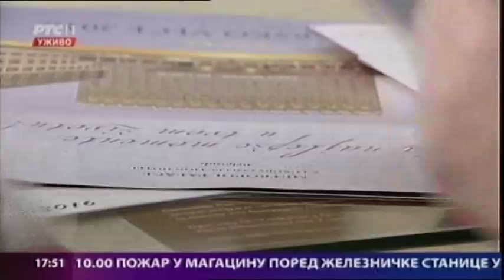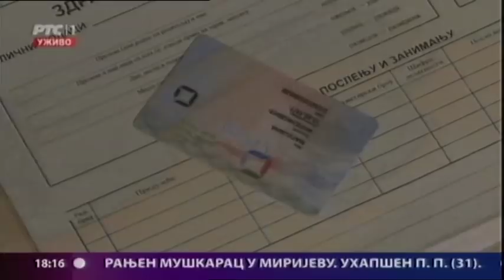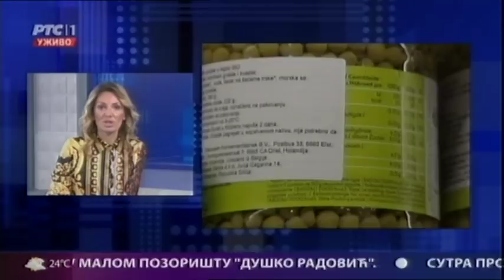Beogradska hronika 24.04.2018.